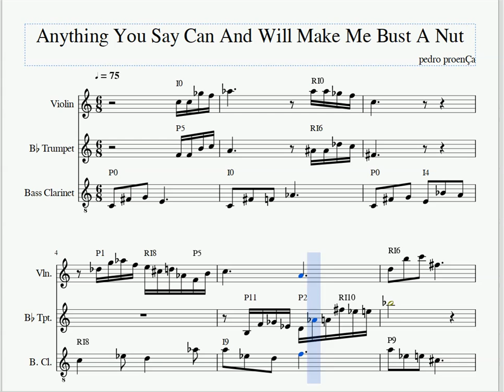One Fragment A Day #29 - ANYTHING YOU SAY CAN AND WILL MAKE ME BUST A NUT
ANYTHING YOU SAY CAN AND WILL MAKE ME BUST A NUT is another set theory piece, this time for violin, B flat trumpet and bass clarinet (everything sounding as written). I used a smaller set than last time, the set being the notes (C, F#, G, E), and its inversions and transpositions (and retrogrades). I write a lot using voice leading to chose which form follows which, there's not a lot of theoretical thinking behind the actual forms. More towards the ending, the forms are split between violin and trumpet, instead of each instrument stating a single form.